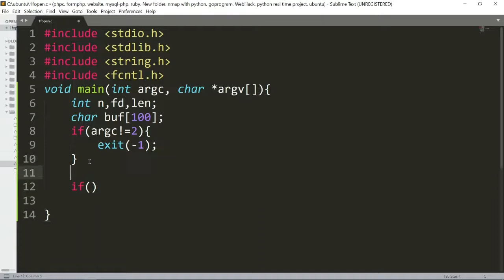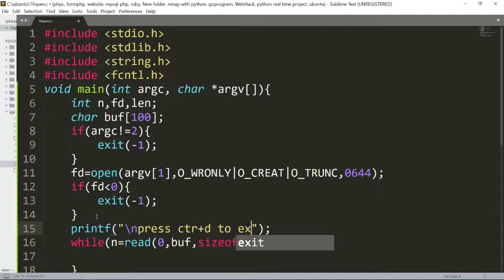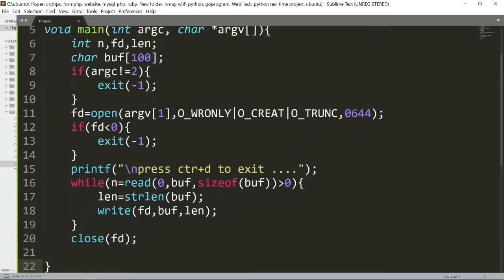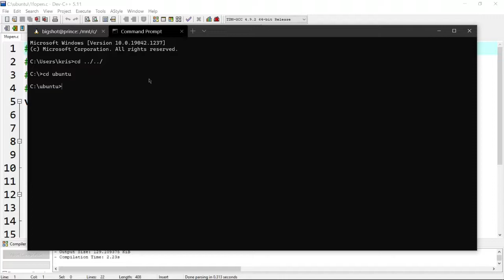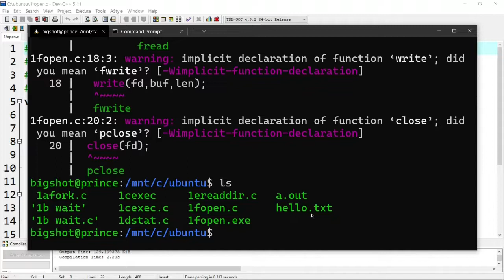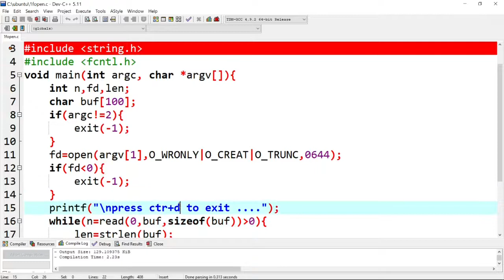open system call using c program | os cs8461 | 4th sem of cse | operating system lab | QT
Exp# 2f open system call
Date :
Aim
To create a file and to write contents.
open()
 Used to open an existing file for reading/writing or to create a new file.
 Returns a file descriptor whose value is negative on error.
 The mandatory flags are O_RDONLY, O_WRONLY and O_RDWR
 Optional flags include O_APPEND, O_CREAT, O_TRUNC, etc
 The flags are ORed.
 The mode specifies permissions for the file.
creat()
 Used to create a new file and open it for writing.
 It is replaced with open() with flags O_WRONLY|O_CREAT | O_TRUNC
Algorithm
1. Declare a character buffer buf to store 100 bytes.
2. Get the new filename as command line argument.
3. Create a file with the given name using open system call with O_CREAT and
O_TRUNC options.
4. Check the file descriptor.
a) If file creation is unsuccessful, then stop.
5. Get input from the console until user types Ctrl+D
a) Read 100 bytes (max.) from console and store onto buf using read system call
b) Write length of buf onto file using write system call.
6. Close the file using close system call.
7. Stop